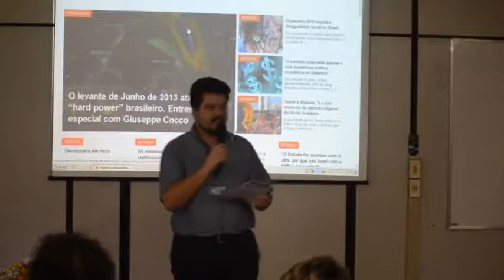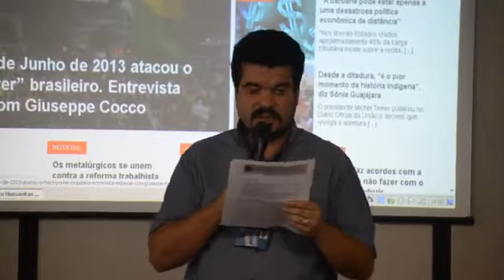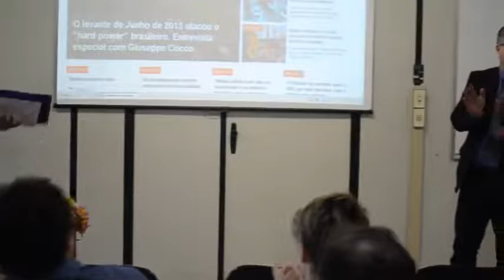Francisco Suárez sobre a analogia do ser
prof. dr. Victor Salas (Sacred Heart Major Seminary - EUA)